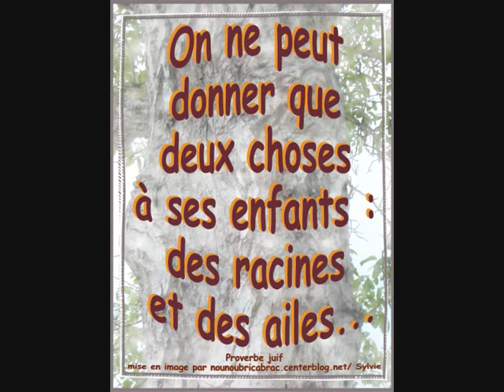Jacques Hourdeaux - Le petit garçon et le routier.wmv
Je ne crois pas qu'on se connaisse, vous et moi.
Mais je suis à peu près certains qu'on a bien du se rencontrer.
Quelque part sur la route, dans un pays quelconque,
Vous au volant de votre voiture,
Moi dans la cabine de mon semi-remorque.
Oui je suis routier, routier international.
J'aime l'aventure et j'ai roulé ma bosse au quatre coins du monde.
J'en ai passé des frontières,
Et bouffé des kilomètres de poussières, de boue ou de neige

À cette époque-là, je faisais la ligne sur les routes de Californie.
C'est là que m'est arrivée cette étrange histoire.
Je venais de loin, je conduisais depuis trop longtemps,
Et la fatigue commençait de se faire sentir.
J'hésitais à réveiller le copain qui dormait dans la couchette,
Pour me tenir compagnie, j'avais branché le radio-téléphone de bord,
Le mobilophone comme on l'appelle aux États-Unis.
C'est un appareil qui nous permet, à nous autres les routiers,
De garder le contact et de nous entraider en cas de coup dur.

Je venais à peine d'enclencher le canal 27 de la CBR,
Qui est notre fréquence habituelle,
Lorsque j'entendis, à travers la friture des ondes courtes,
Une petite voix lointaine qui parlait.
Une petite voix d'enfant qui appelait.

Allô, Allô, les routiers, ici Teddy, Teddy Bear, m'entendez-vous ?
Ici Teddy, répondez-moi.
Je basculai l'inverseur sur émission et questionnai à mon tour.
Allô, Allô Teddy, ici la route. D'où appelles-tu ? Que veux-tu ?
La voix du gamin répondit, un peu plus proche.
Ici Teddy, j'appelle les routiers.
Je t'entends, Teddy. Que veux-tu ?

- Je suis tout seul, je m'ennuie,
Et je voudrais parler un peu avec vous.
Je vous appelle avec le radio-téléphone de mon papa.
Cet été nous avons eu un très grave accident,
Et je suis toujours dans mon lit.
Le docteur dit que je pourrais remarcher un jour,
Mais que ce sera sûrement très long.
J'habite une maison tout près de l'autoroute.
Je suis souvent seul le soir,
Car maman est serveuse dans un hôtel, pour nous faire vivre.
J'ai perdu mon papa dans l'accident qui a détruit son camion,
Et qui m'a cloué au lit.
Il m'emmenait de temps en temps pour des petites courses.
Et maintenant il ne vient plus jamais de routiers par ici.
Alors j'essaye de vous accrocher avec le radio-téléphone qui nous reste,
Pour vous parler un petit peu, quand vous passez sur l'autoroute.

Je ne suis pas une fillette, mais il me sembla soudain
Que mes yeux se brouillaient, que j'y voyais moins bien.
J'arrêtais le moteur au premier embranchement venu,
Et je sortis ma carte.
- Dis-moi, Teddy, où habites-tu exactement ?
Le petit me situa sa maison.
J'avais de l'avance sur l'horaire, je remis en marche
Et je sortis de l'autoroute.
Bien que j'aie foncé pour arriver chez lui,
Je n'étais pourtant pas le premier.
Bon sang, six énormes bahuts m'y attendaient.
Six copains avaient entendu notre conversation
Et m'avaient devancé, d'autres arrivaient encore.
Je réveillais mon coéquipier qui n'en croyait pas ses yeux.
On est tous entré, on a sorti Teddy de son petit lit,
Et se fut vraiment la fête
Chacun voulait le porter, l'asseoir derrière son volant, le cajoler.
Le gosse rayonnait.
On lui donna un tas de bricoles qu'on avait dans nos cabines,
Et puis il fallut bien penser à repartir.

Je le remis dans son lit, après l'avoir embrassé une dernière fois.
Je grimpais sur mon siége et je tirais le démarreur.
J'ai vu plus d'un dur qui détournaient la tête.
On lui promit que chaque fois que l'on passerait sur l'autoroute,
On klaxonnerait d'une certaine manière afin qu'il nous entende.
On se quitta enfin

Je n'avais pas fait trois kilomètres que le mobilophone crépitait à nouveau.
C'était une autre voix, une voix émue de femme et elle disait :
- Allô les routiers, ici la maman de Teddy,
Merci les gars, vous êtes, vous êtes de braves types.
Bonne route et que Dieu vous protége.
Je n'ai pas pu répondre un seul mot,
J'ai coupé le radio-téléphone et alors seulement j'ai chialé,
Oui. Chialé comme un vrai môme.

Jacques Hourdeaux